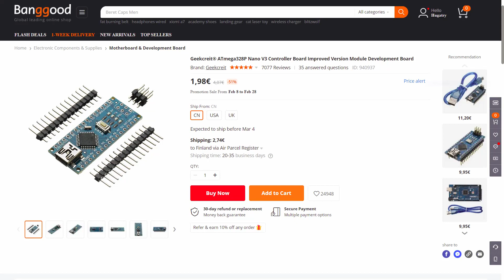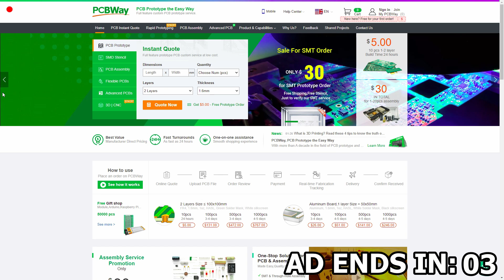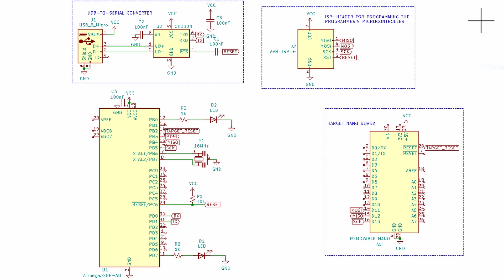Arduino Nano fail to upload? Update bootloader with programmer |PCB from PCBWAY.com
Get ten 100x100mm one or two layer high quality PCBs for just $5 plus shipping
How to flash Arduino Nano bootloader.

This project is all about a tool for quickly and easily programming the latest bootloader to Nano compatible boards.

Holes for the removable Nano have been increased to 1.1mm, which SHOULD be large enough for cheap pogo-pins. I haven't tested this modification.

0:00 Why cheap Nano is great?
0:24 Problem with cheap boards
0:52 My solution
1:05 Sponsor of this video
1:34 PCB and my mistake
2:28 Design/How it works?
2:59 Explaining the software
3:50 What happened while testing?
4:32 Why is this needed?

Arduino Nano compatible boards are cheap and simple to use for quick projects, but the bootloader can cause problems. If it's the old version, at least the watchdog timer can cause the board to go into a boot loop. If it's the latest version, everything is fine. Then there is a change that the bootloader is some other version, which may have unexpected behavior.